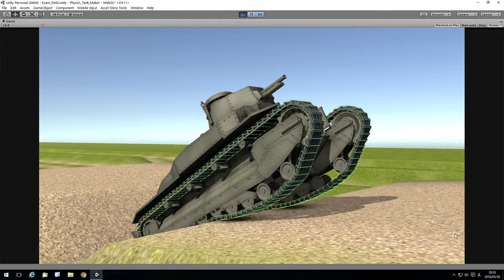【Unity 3D】Physics Tank Tracks.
Each track piece has a Rigidbody, and all the pieces are connected each other by HingeJoint.